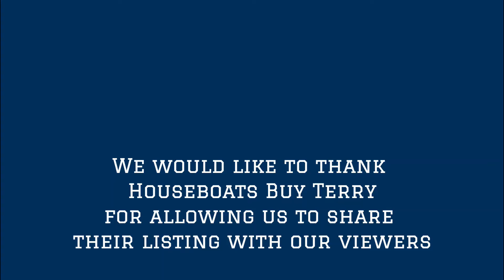Off The Market / 1993 Rinker 300 Fiesta Vee For Sale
~~Off The Market~~ 1993 Rinker 300 Fiesta Vee For Sale / Houseboats Buy Terry.

General Information:
Twin Mercruiser, Generator (Does not work) – Portable Generator.

2016 Bottom Paint, Outdrive Service – 2019.

AM/FM Radio, CD Player, DVD Player, GPS, Depth Finder, CO Detector, Smoke Detector, Remote Spotlight, Chart Plotter, Compass, 2 TV’s, Central Heat & Air (Does not work), Drop in Air.

Electric Refrigerator, Electric Stove, Microwave, Coffee Maker, Dinette Table.

3 Beds; Twin, Full, & Queen Beds.

Bathroom w/Shower Head.

Canvas Bimini, Camper Canvas, Mooring Cover. Lockable Cabin Entry.

15 Storage Compartments, Swim Ladder, 30 Amp Shore Power.

50 Gallon Fuel Tank, 20 Gallon Freshwater Tank, 20 Gallon Holding Tank, 6 Gallon Hot Water Heater.

Coast Guard Documented.

2016 – All Seats Re-upholstered, New Flooring, All Canvas & Top Replaced.

Burnside Marina
Lake Cumberland
Location: Burnside, KY
Brand:   Rinker

Broker Ceysha Hall
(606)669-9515